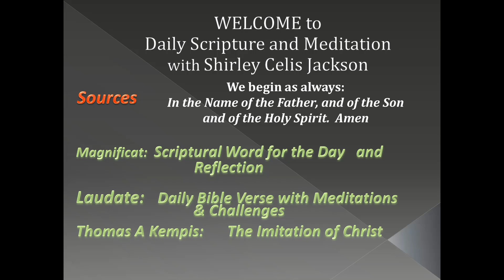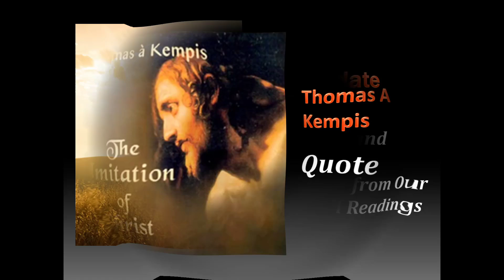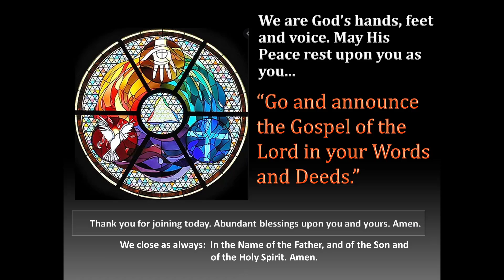Meditation 2021-07-09 Sacrifice Purifies Our Love of Christ